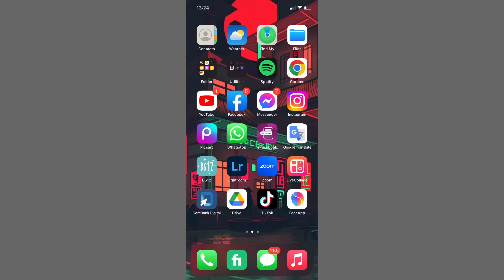How To Change Facebook Gender